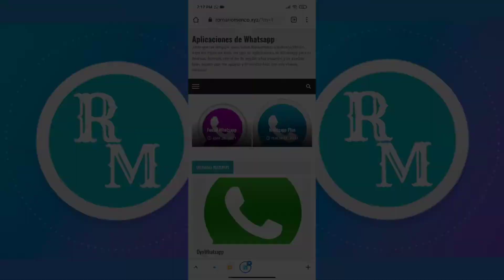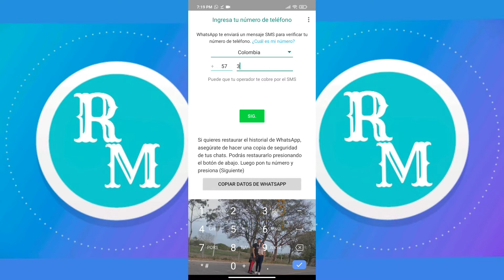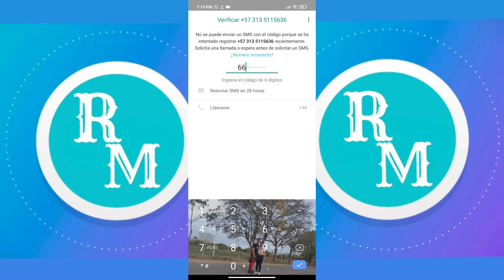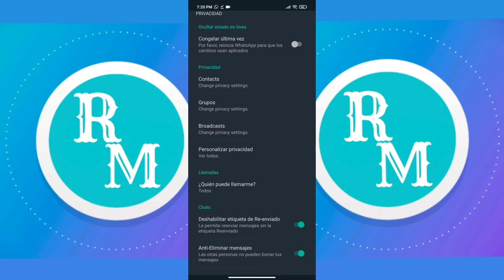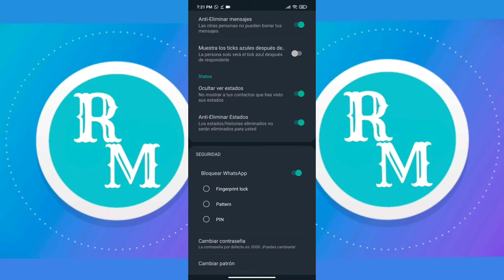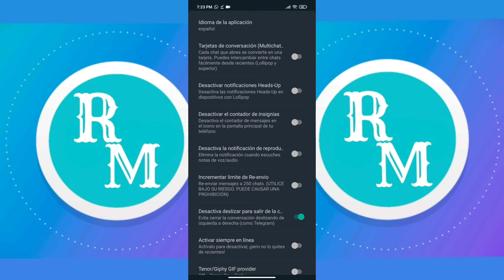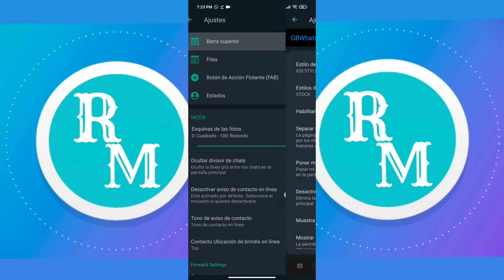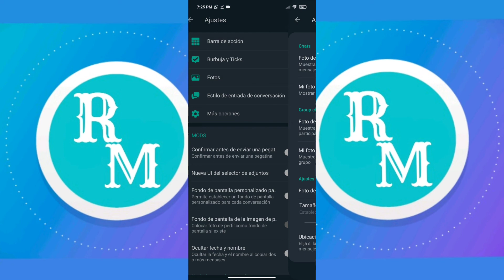ÚLTIMA VERSIÓN GBWHATSAPP PRO 12.00 2021 ✓ WhatsApp Extremo Alex Mods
Nuevo Whatsapp

En este video te voy a mostrar la nueva versión de WhatsApp y las nuevas configuraciónes que trae, espero que te guste.

✅Si querés saber de buen juegos✅

Nuevo Whatsapp